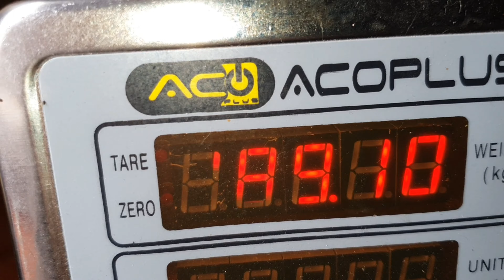Ayuno intermitente!!! vamos de nuevo!!!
Tercera temporada!!! nueva meta!!! y aquí vamos.

decido volver a los videos sin importar nada!!  si subo o bajo  de peso...

Mi vida tiene que dar un cambio urgente y quiero motivarme y motivar a otros a hacer algo drástico con nuestro problema de obesidad.

Este es un canal de mi vida semana a semana luchando por perder peso.

Si alguien tiene ideas o artilugios para la MICHU bienvenidos sean

Si alguien quiere donar algo se les agradecería.